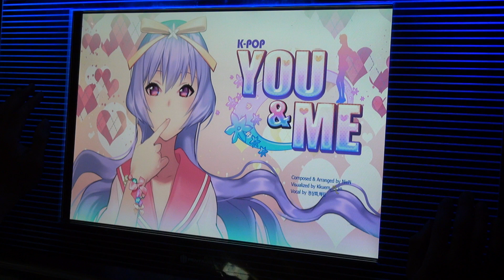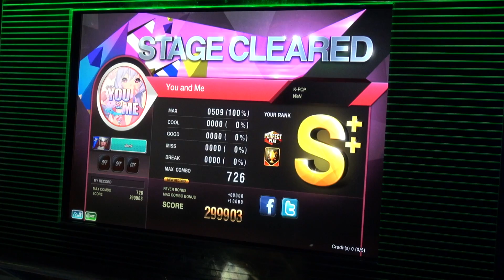[dlon9]DJMAX Technika 3: You & Me [MAXIMUM] Perfect Play